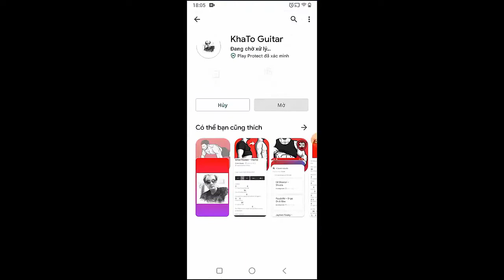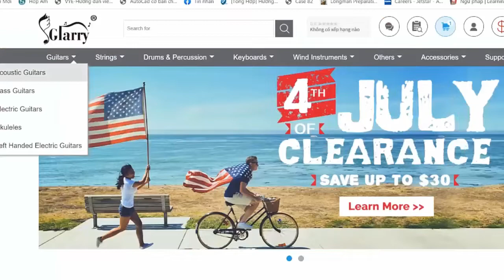Paolo Nutini - Everywhere | Guitar Tutorial